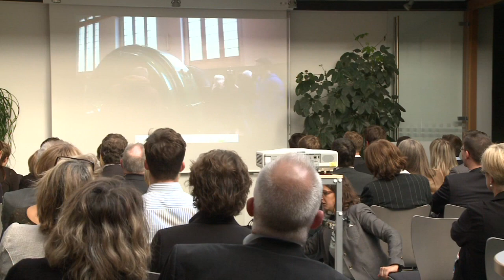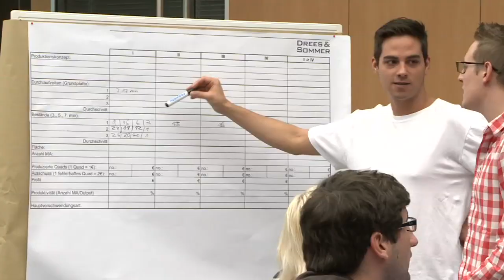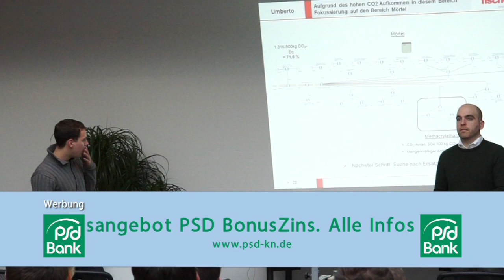Abschluss des REM-Studiums Pforzheim - November-Magazin 2015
Ressourceneffizienz-Management an der Hochschule Pforzheim: Nach 7 Semestern ist es soweit: Die Bachelor-Feier "Laudatio" mit der Überreichung der Urkunden im Kreise der Angehörigen und Freunde.